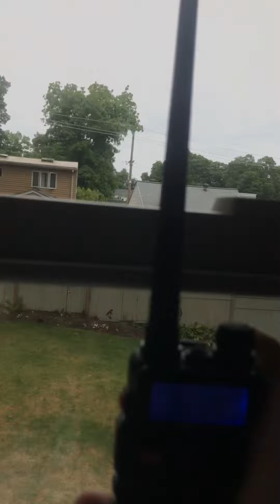this was taken sept 8 2018 general alarm oven fire at residence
this was taken 9/8/18 general alarm for an oven fire at a residence behind gcvfd